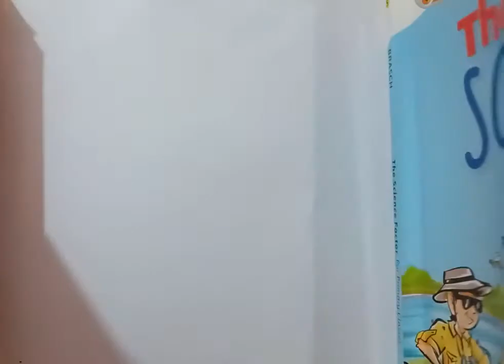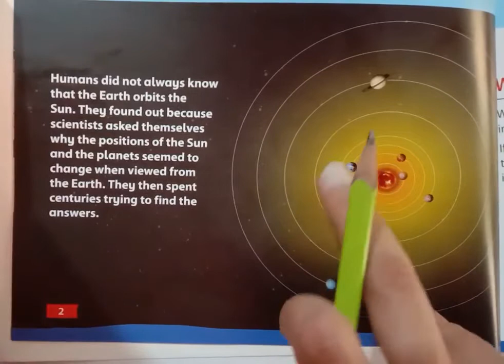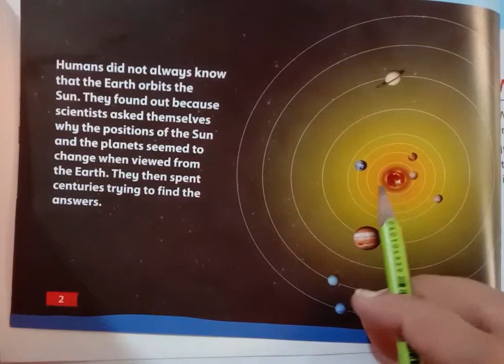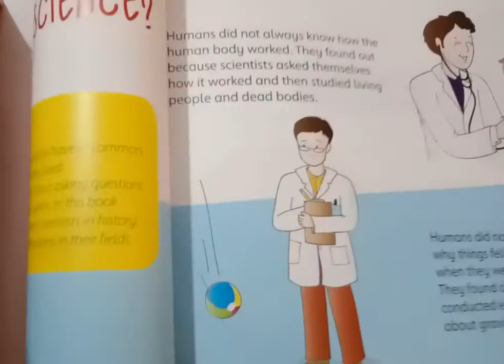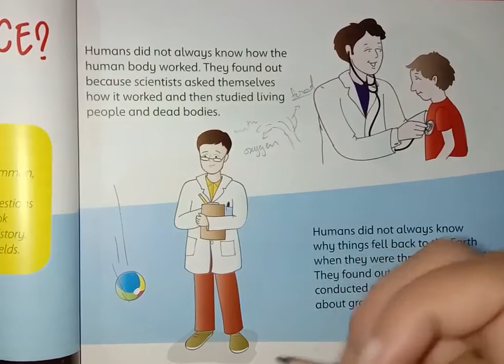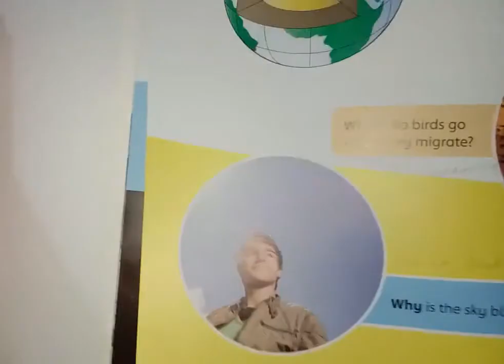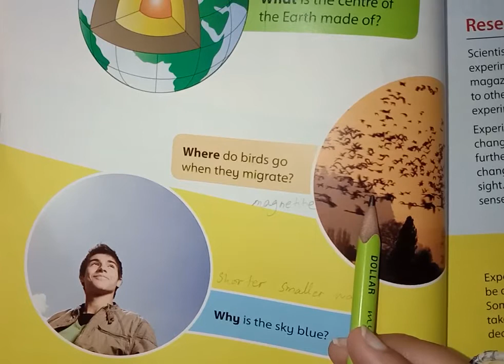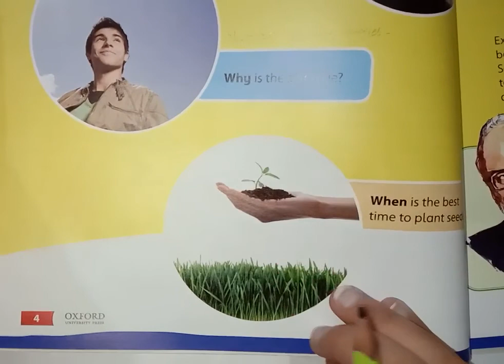Class 5th Science Introduction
Hello Every One I am Here For All the Students With Maths Solution & New Maths Tricks
I will Try My Best To Provide All Math Solutions to every Students. i Request to You Please Subscribe My Channel & Press Bell Icon  For Daily Updates if you have any Question Regarding Maths Kindly Comment me & i will Provide you Answer & Solution of Your All Question in 24 Hours.